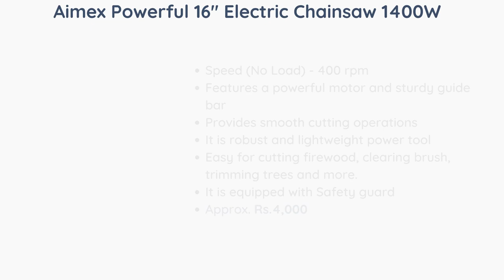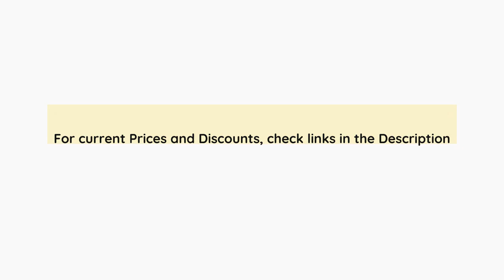Top 5 Best Chainsaw Machine in India With Price 2021 | Best Chain Shaw Machine Brands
This video covers the Best Chainsaw Machine in India. After thorough research this list contains the Best Chainsaw Machine.

There are so many products available online, but we help you get the Best Chainsaw Machine in India.